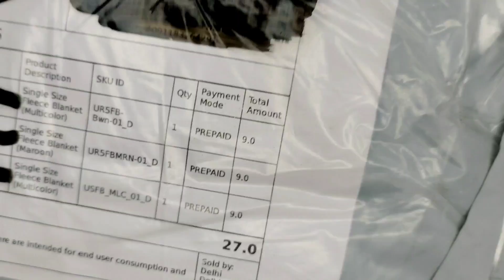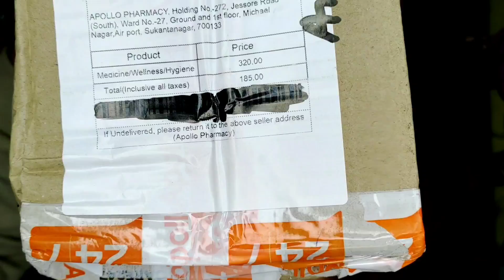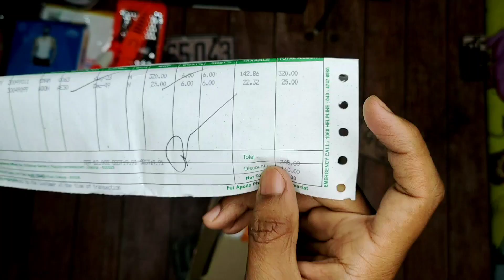Daily Unboxing #84 | Yaari Rs.9 Loot Unboxing, Shopee Rs.9 Loot & Apollo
Daily Unboxing #83 | Yaari Rs.9 Loot Unboxing, Shopee Rs.9 Loot & Apollo

Rajveer Rupam

Gears Used:-